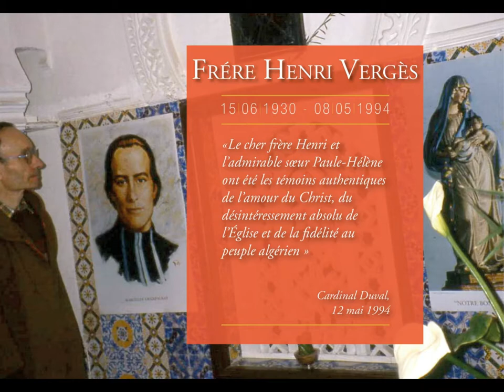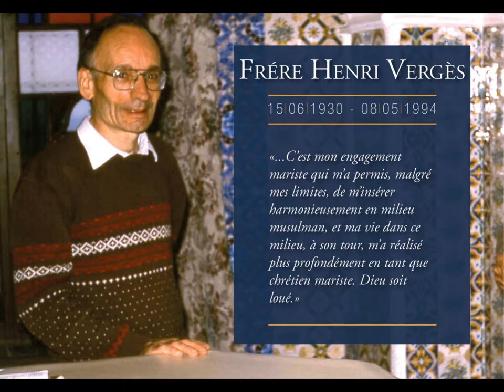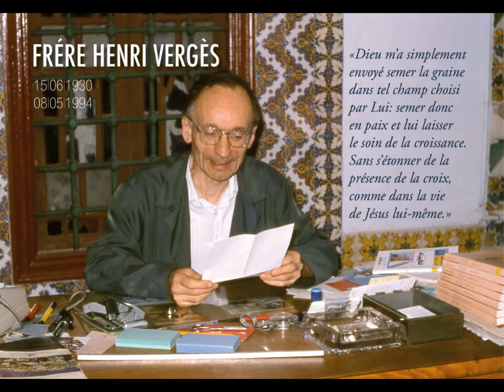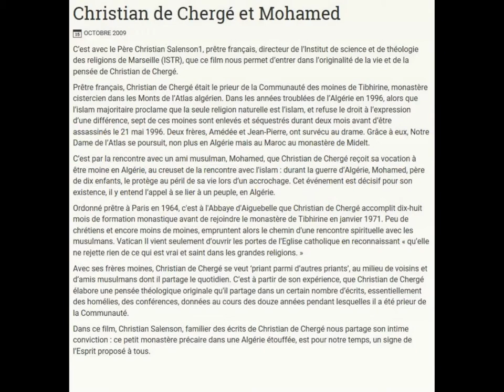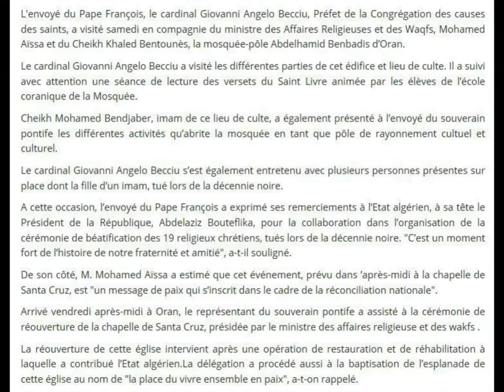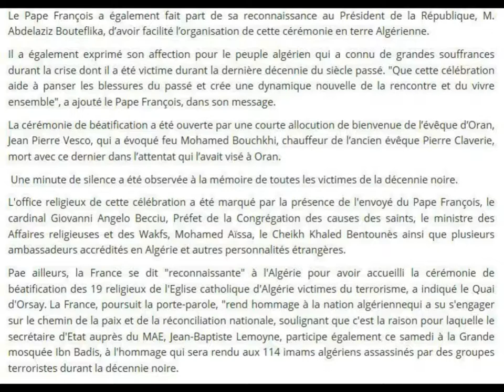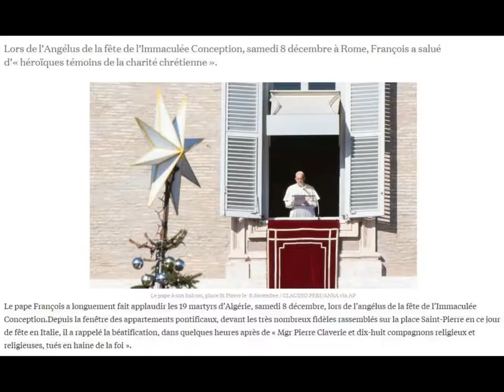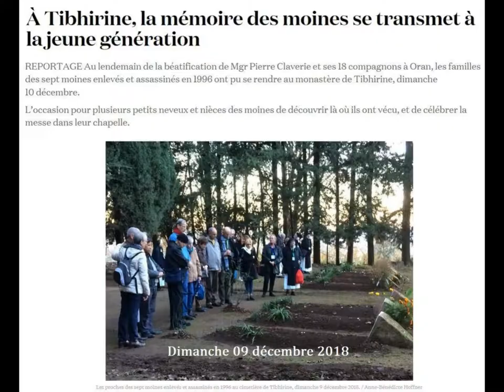2018 12 08 cérémonies de béatification des 19 martyrs d'Algérie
Petit montage photos pour honorer Henri VERGES frère mariste avec qui j'ai vécu plus de 2 ans dont 1 en Algérie à l'école Ghermoul Hamed. Tu étais attaché à Dieu, à la prière, au peuple algérien et à la terre d'Algérie. Nous avons compris ton message de VIVRE ENSEMBLE sans prosélytisme. Merci pour ton exemple, ton message et celui de tes 18 compagnons martyrs dans la dernière décennie du 20ième siècle, veille sur nous.